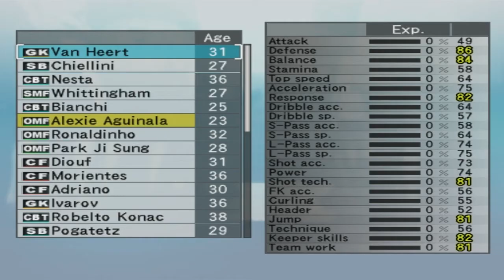Winning Eleven 8 International - MASTER LEAGUE | Temporada 2012 - R.C. Deportivo x TABAJARA FC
Master League
Week 14
WEFA Championships
Fixture 4

Temporada 2012

Jogo 19/44

no commentary